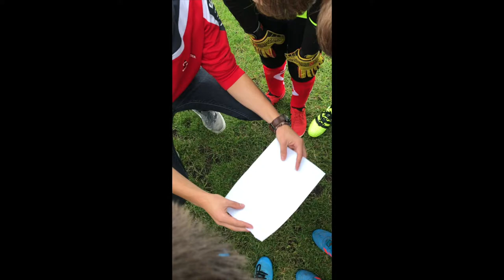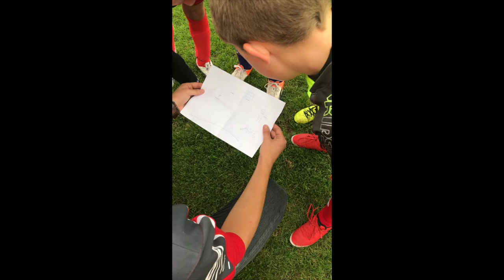Bewegingsverhaal Jochem Casteels